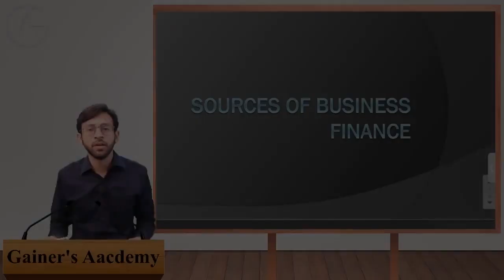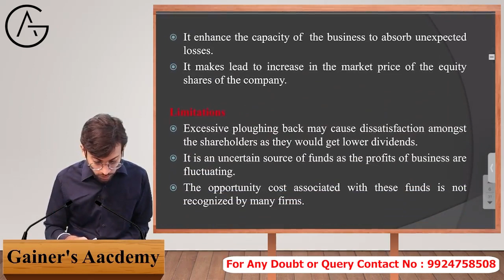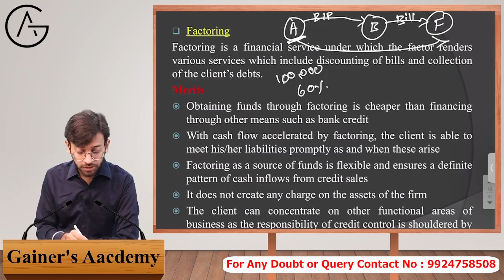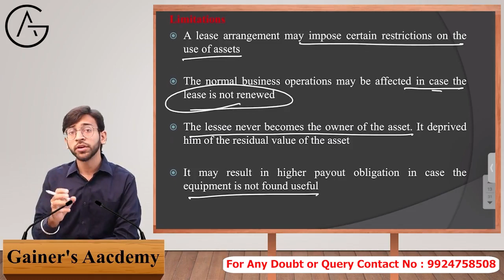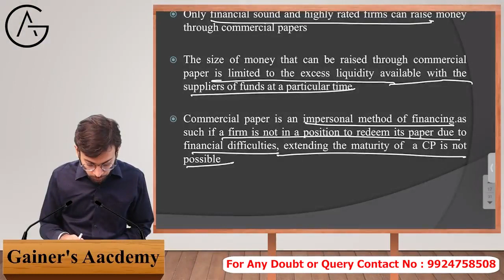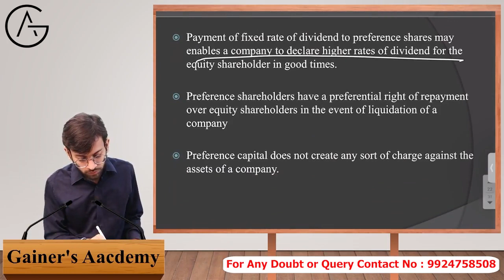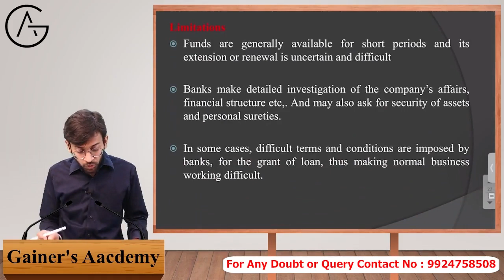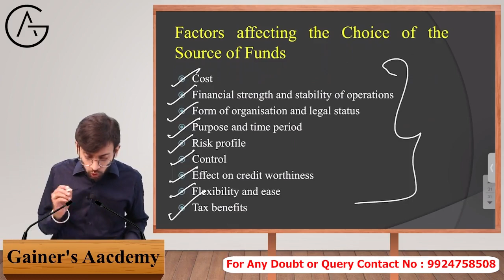11th CBSE - BST - SOURCES OF BUSINESS FINANCE